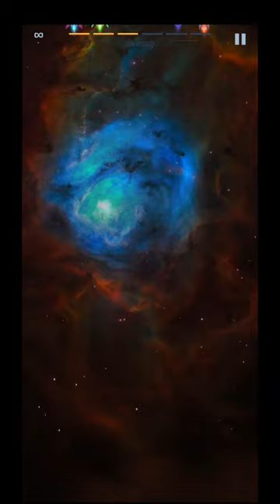SPACE SHOOTER BOSS || SPACE INVADER BOSS || FROOTO GAMING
SPACE SHOOTER BOSS
 SPACE INVADER BOSS
FROOTO GAMING